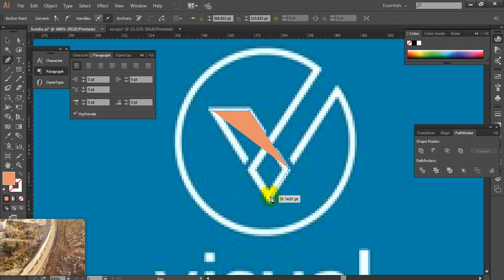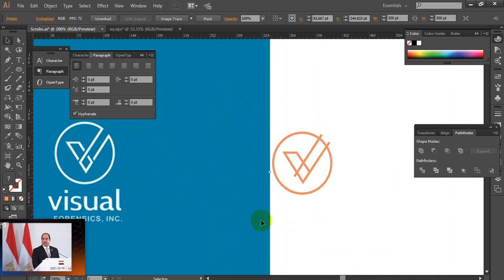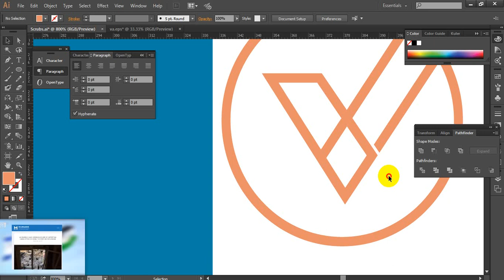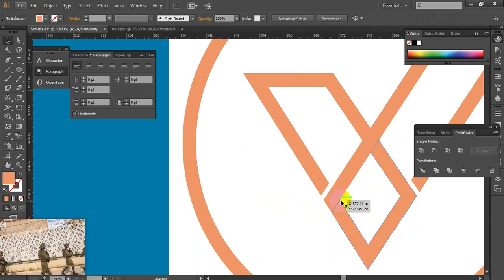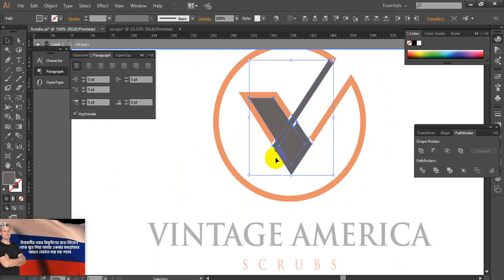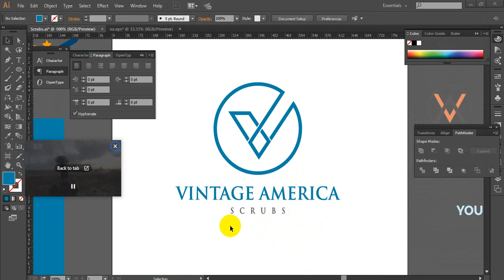Custom Logo Design | Letter V Logo Design in coreldraw